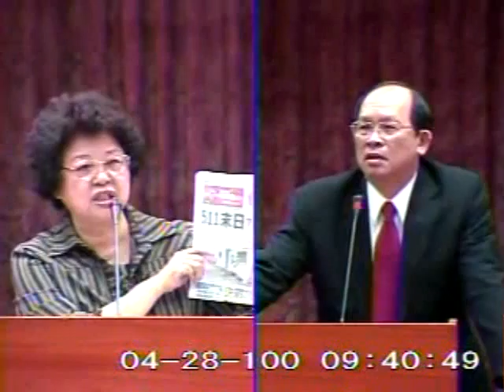2011-04-28 鄭金玲 發言片段, 第7屆第7會期教育及文化委員會第13次全體委員會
會議簡介: 立法院第7屆第7會期教育及文化委員會第13次全體委員會議一、邀請?政院國家科學委員會主任委員?席報告

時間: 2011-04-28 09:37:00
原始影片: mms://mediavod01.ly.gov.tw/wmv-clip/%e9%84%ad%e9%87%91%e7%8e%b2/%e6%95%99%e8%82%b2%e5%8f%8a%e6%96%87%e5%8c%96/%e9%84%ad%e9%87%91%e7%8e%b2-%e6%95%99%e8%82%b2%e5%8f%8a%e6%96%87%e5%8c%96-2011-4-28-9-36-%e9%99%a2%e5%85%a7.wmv